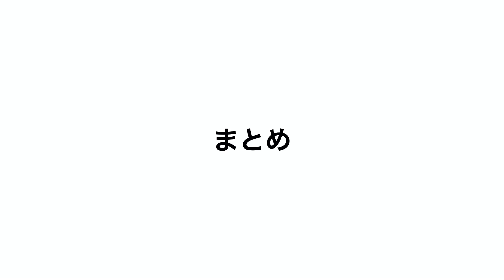【丸わかり】インドアジャンプと比較しながらビーチ用のアタックの助走、踏み込み、ジャンプ解説【驚くべき事実】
インドアとビーチのジャンプの違い、改善方法を解説しました
僕の持論ですがお試し頂き、使えるのか、使えないのか、
考えることが大切だと思います
プレーに対しての質問や知りたい事などありましたら、コメント欄にお願いします。

関連動画
【HowToBEACH】初めの１歩アタックの打ち方まずはジャンプなしビーチバレーボール用

 【上達のヒント】砂上での３歩助走からアタックを打つまでを本人映像を解説

 Beach volleyball player
長谷川徳海

スポンサー
INTERCAST

ビーチバレーボールのHOW TO動画と、
自身のVLOG、試合の様子などを公開。
ビーチの業界がより盛り上がるように情報を発信します。